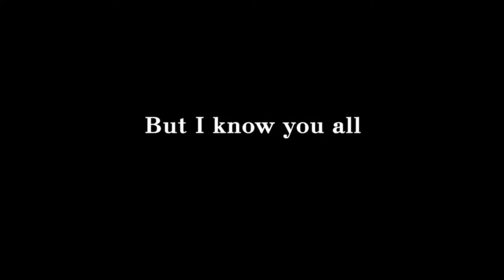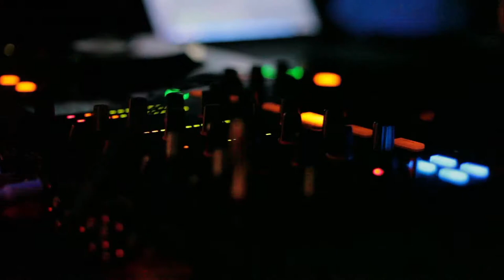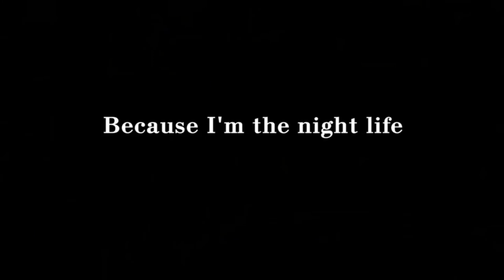Andre Green & dj Skylight - I am the Night life(video edit)